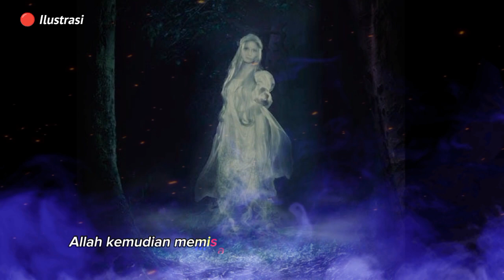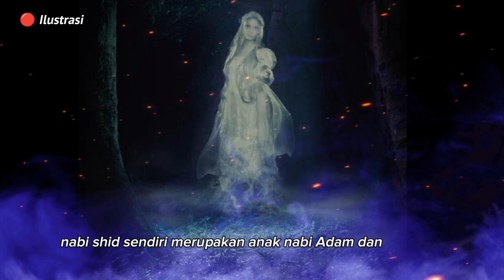Ternyata Nabi Syits Yang Memisahkan Dunia Jin Dengan Manusia